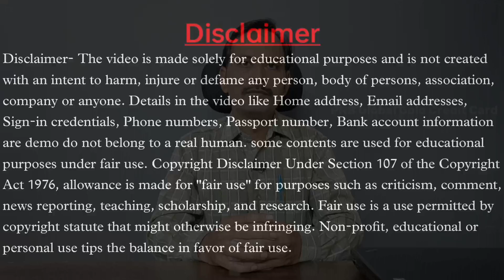PNB Global Gold Credit Card | Pnb Credit Card Apply Online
PNB Global Gold Credit Card | PNB Credit Card | Pnb Credit Card Apply Online | Pnb Global Card.
In today's video, we have given information about Punjab National Bank Global Gold Credit Card. In this video, we have explained the benefits of PNB Gold Credit Card and features of PNB Global Gold Credit Card along with the fees and charges of PNB Global Credit Card. apart from this, information about PNB Credit Card Reward Points has been given. Details of e-Bill Register Bonus Reward Points available on Punjab National Bank Global Gold Credit Card and PNB Credit Card Fuel Surcharge details have been given. And information about PNB Credit Card EMI has been given, details of which are given in this video and insurance benefits of PNB Global Credit Card have been told, along with this, PNB Credit Card Eligibility Criteria has been explained in full detail. In this video we have given complete details of Punjab National Bank Credit Card.

Whatever information we have given in this video is taken from the bank's website, if any change is made by the bank in future, DRS Digital Banking channel will not be responsible for it.

DRS Digital Banking
Dharma Ram Saini
Live:- Jaipur, Rajasthan